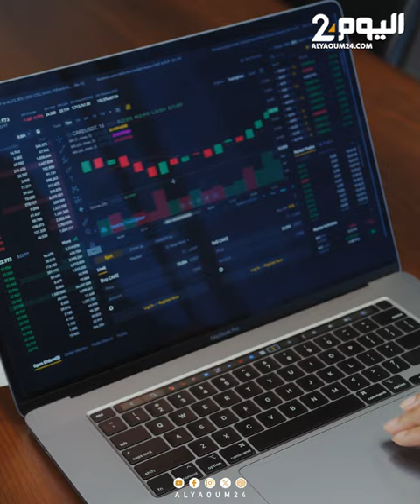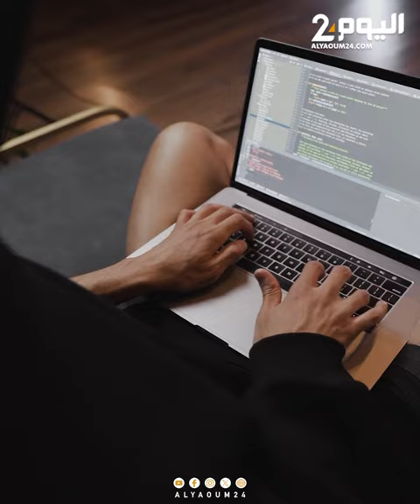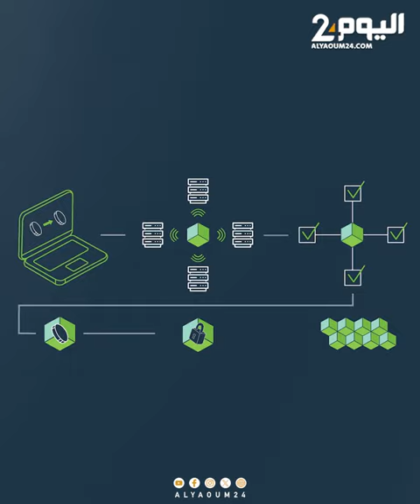شقيقان متهمان بسرقة عملات مشفرة بقيمة 25 مليون دولار